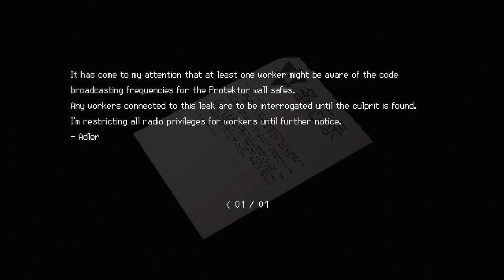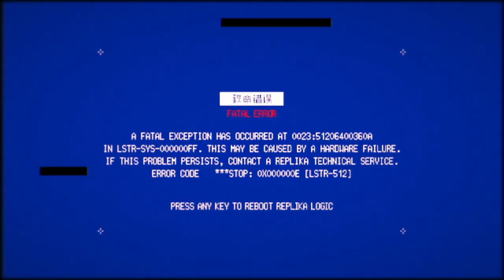Terrifyingly Perfect. (A Review of Signalis)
With the looming, bloated, decayed corps of the Silent Hill franchise poised for a revival with the talentless hacks and Bloober team's Silent Hill 2 remake. It's games like Signalis that gives me hope that maybe someday the Survival Horror genre will have a come back. Until then I'll just have to subsist off of the good, but imperfect first person Resident Evils.

The Joke I'm Afraid everyone will miss:
The joke is that the Japanese don't know what subtlety is (just look at JRPGS and anime for God's sake) and neither do the Polish since all of their games are trash  just like their beer.

- Liminality by Cicada Sirens & 1000 Eyes.
- The Reverse Will by musical demigod Akira Yamaoka.
- Teeth by Cicada Sirens & 1000 Eyes.
- Ritual Nowhere by Cicada Sirens & 1000 Eyes.
- MNHR by Cicada Sirens & 1000 Eyes.
- Prelude Op.28 No.15 (Raindrop prelude) originally by Frederic Chopin. Signalis version by Cicada Sirens & 1000 Eyes.